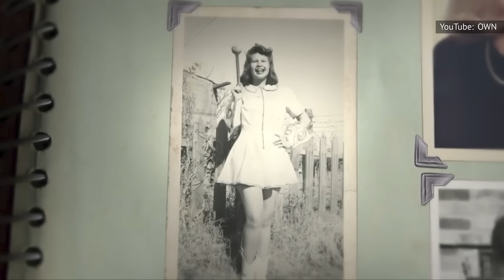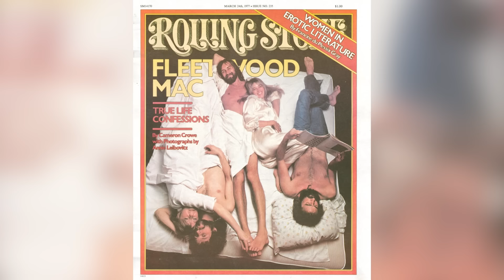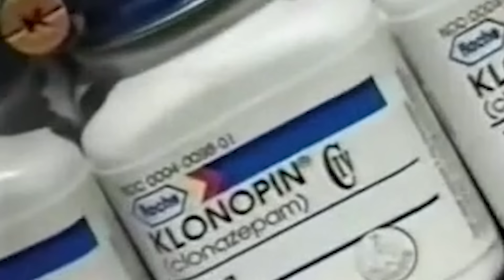The Untold Truth Of Stevie Nicks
One of the most standout members of Fleetwood Mac, Stevie Nicks is known for her witchy mystique. With her hauntingly beautiful voice, she has written and performed many songs focusing on mysterious and mystical women. Indeed, she has quite a strong spiritual persona, but behind that veil is a past filled with human error, heartbreak, determination, and unparalleled success.

Ever since she was young, she knew her destiny was to be a singer and a songwriter, though success would not come overnight. It wouldn’t be until she joined Fleetwood Mac that her career would really take off. This is the untold truth of Stevie Nicks.

The edge of 17 | 0:00
Fleetwood Mac | 1:23
Insecurity | 2:29
Doomed affair | 3:06
Hard choices | 4:03
Solo star | 4:45
Tragedy | 6:07
Downward spiral | 7:31
Witchy woman | 9:14
Falling out | 10:23
Hall of Fame | 11:25
Health scares | 12:13